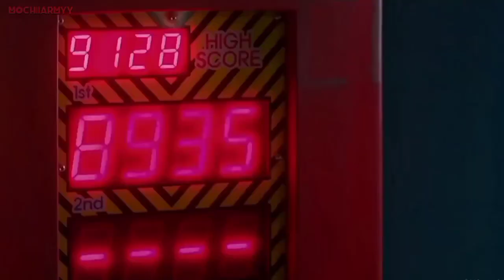HUMAR | Title | Weightlifting Fairy | Jung Joon-hyung • Kim Bok-joo | FMV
I hope you guys like my edit...
I recommend you guys do check out this drama. ( ꈍᴗꈍ)
DRAMA NAME: Weightlifting Fairy Kim Bok-joo

SONG : Title
Main Actor & Actress
Nam Joo-hyunk as Jung Joon-hyung
Lee Sung-kyung  as Kim Bok-joo

I don't own the original clips just the editing. This is a FAN MADE VIDEO. Please message me if you are the official owner of the clips and I will immediately delete it.